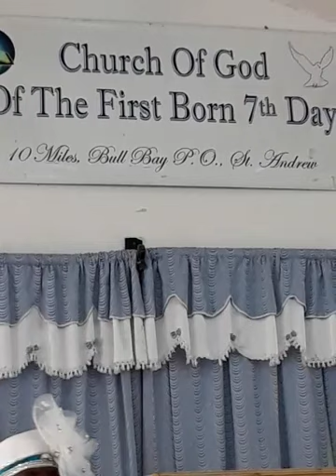Sis Natalie White. 26/09/2020 Doing welcome song Bull Bay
Sis. Natalie White